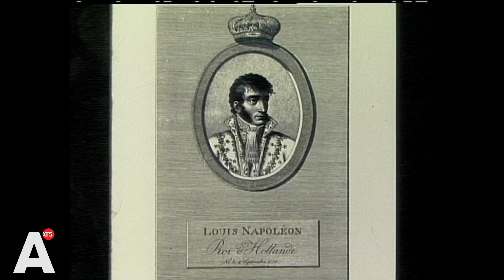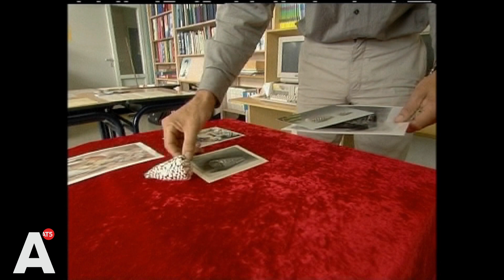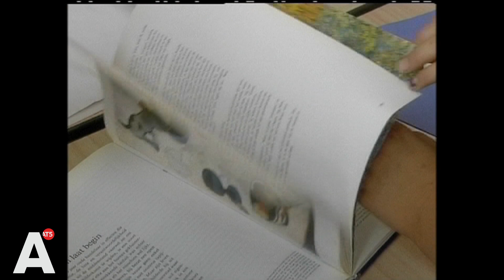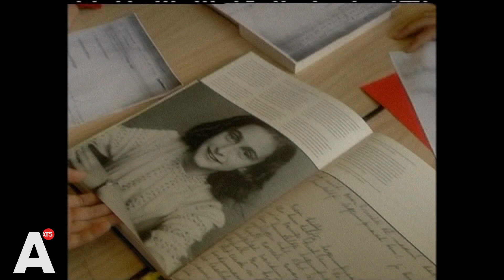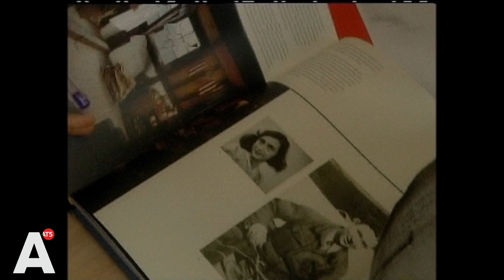Basta - Amsterdam als hoofdstad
In deze aflevering bezoeken we de kinderen van Basisschool De Weidevogel. Het onderwerp is Hoofdstad. Amsterdam is de hoofdstad van Nederland. Waarom is dat zo? Burgemeester Cohen legt uit.

Veel belangrijke musea zijn in A'dam gevestigd. Kinderen van de Weidevogel zoeken uit welk voorwerp in welk museum hoort.

Uitzenddatum: 15 september 2003